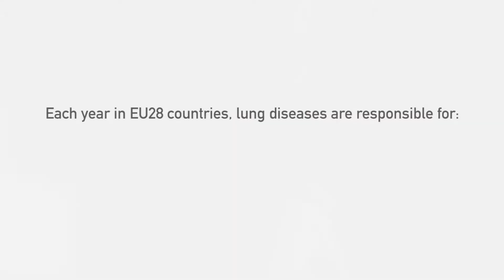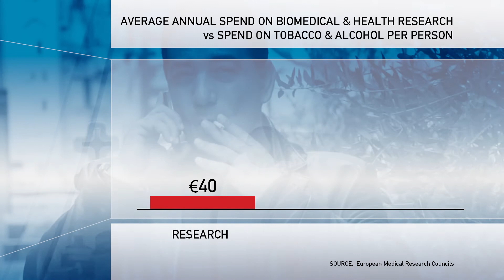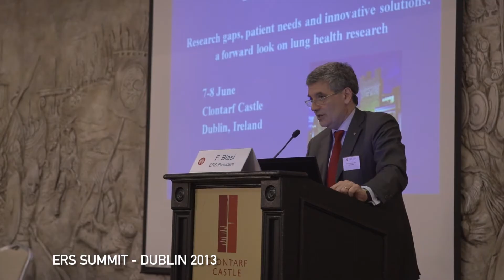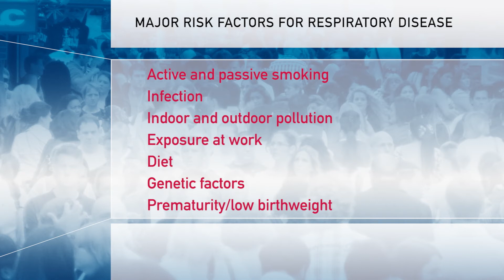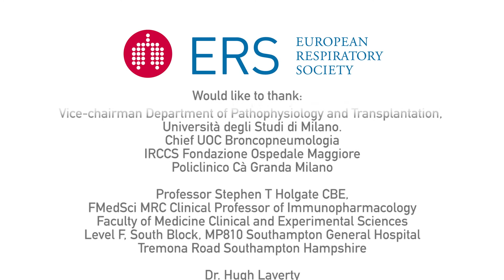The Lung Health & Medicine Revolution - ERS Vision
Over the past century we have become adept at suppressing the symptoms of respiratory diseases but we have made little progress in curing them. Respiratory diseases are responsible for over 650,000 deaths annually in the EU and the burden on health systems is increasing as the population ages. A revolutionary collaborative approach to research funding is providing new insights into the origins of chronic respiratory diseases. All stakeholders in respiratory medicine are pooling their knowledge and resources to focus on risk factors to find cures, formulate new vaccines and develop cutting-edge technologies to tackle the burden of chronic respiratory diseases.